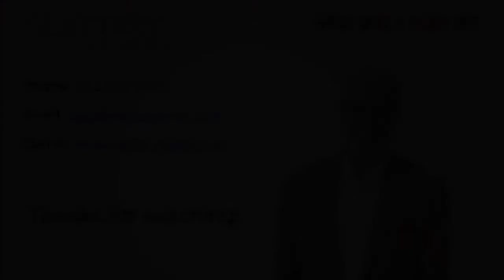Never Apologize for Walking Away From a Sale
Terry Slattery of Slattery Sales Group explains why you should never apologize for walking away from a proposal or sale.